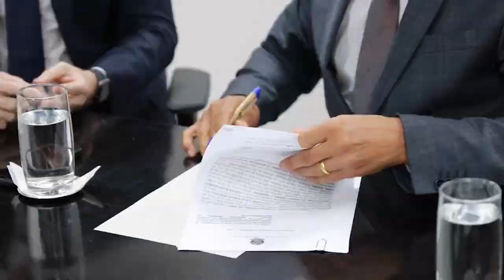AGU Remix – Cálculo do teto para remuneração de servidores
A AGU defendeu que o teto para remuneração dos servidores públicos deve incidir sobre a soma da pensão com a aposentadoria, o que deve gerar uma economia de R$ 90 milhões para os cofres públicos.